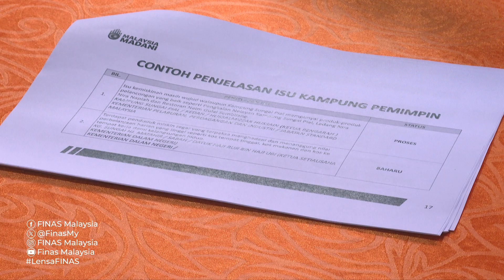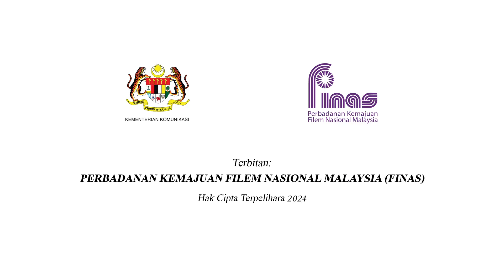LENSA FINAS : SESI PERBINCANGAN PROGRAM SATU PEMIMPIN SATU KAMPUNG (SANTUNI MADANI)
Liputan Sesi Perbincangan Program Satu Pemimpin Satu Kampung (Santuni MADANI) Antara Pengerusi JPKKP Komuniti Desa Madani Kampung Kemensah bersama Ketua Pegawai Eksekutif FINAS

Tarikh: 7 Oktober 2024 (Isnin)
Masa: 3.30 Petang
Tempat: Chalet Rimba Jinbara, Kampung Kemensah, Hulu Kelang